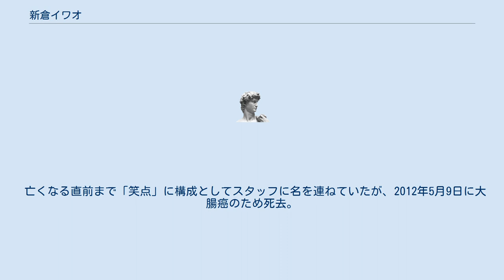新倉イワオ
新倉 イワオ（にいくら イワオ、1924年12月7日 - 2012年5月9日）は、日本の放送作家。
日本放送作家協会会員。
 本名は新倉 巌（読み同じ）。
神奈川県平塚市生まれ。
専修大学経済学部中退。
 心霊研究家としても知られ、日本心霊科学協会理事を務めた。
 1945年、終戦を機に舞台、ラジオを中心にプロデューサー、ディレクターとしてNHK、民放の各種番組に従事する。
 1953年、日本テレビ放送網開局準備の業務を担当し、以来テレビ中心のプロデュースを兼ね、1960年に放送作家へ転向する。
また、日本テレビ製作スタッフとして、長寿バラエティー番組「笑点」の企画に立ち会った。
以降、多くのドラマ、ドキュメント、音楽番組、バラエティーショーなどを手がけた。
 1968年、自らの心霊体験から、日本テレビ界初の心霊番組を企画制作し、日本テレビお昼のワイドショー「あなたの知らない世界」では解説を務め、宜保愛子を世に出したことでも知られる。
日本心霊科学協会理事を務める傍ら、心霊パイオニアとして40年近くに亘るテレビ出演と50冊を超える著書を出版。
 亡くなる直前まで「笑点」に構成としてスタッフに名を連ねていたが、2012年5月9日に大腸癌のため死去。